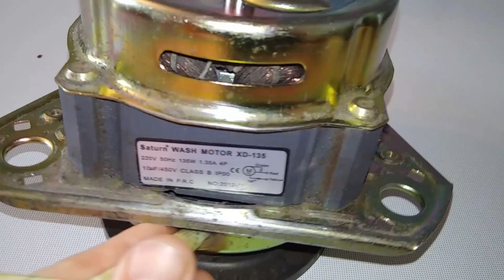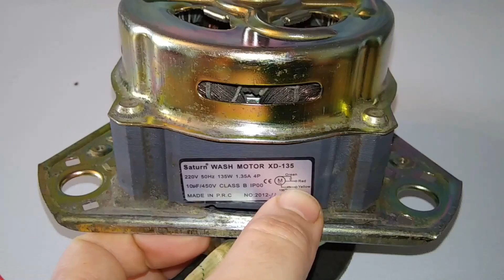Как подключить мотор с тремя проводами (XD-135) от стиральной машины Saturn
Сопротивление между проводами:
   Красный+Желтый = 31 Ом
   Красный+Зеленый = 60,3 Ом
   Желтый+Зеленый = 30,5 Ом

   Если вы имеете двигатель от стиральной машины полуавтомат, то вы можете придумать, как его использовать. Например, вы можете сделать из него точильную машинку. Если зафиксировать на нем специальную насадку в виде круглого точильного камня, то вы сможете заточить ваши ножи, топор и другие инструменты.
   Для запуска необходимо нужным образом соединить провода на двигателе. В этом видео вы увидите, как это сделать и какие провода использовать для запуска мотора от сети 220 Вольт.
   В моторе с тремя проводами необходимо опреледелить, где находится пусковая и рабочая обмотки. Мотор запускается с помощью конденсатора, который необходим для запуска двигателя и остается постоянно подключенным.

- Если вас интересуют запчасти к стиральным машинам и другой технике, вы можете воcпользоваться интернет магазином Мастер Плюс
В этом магазине широкий ассортимент различных запчастей. Для вас приятный бонус :)